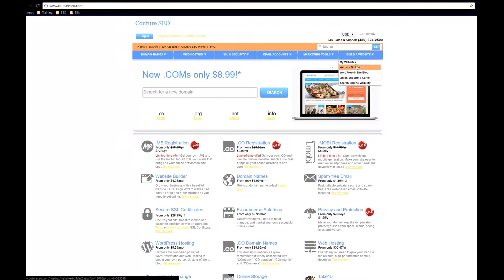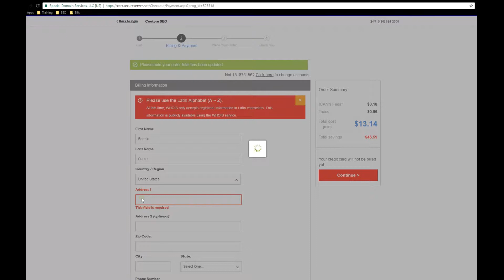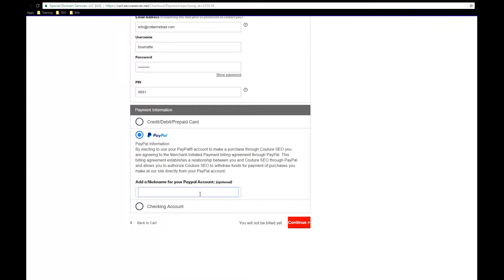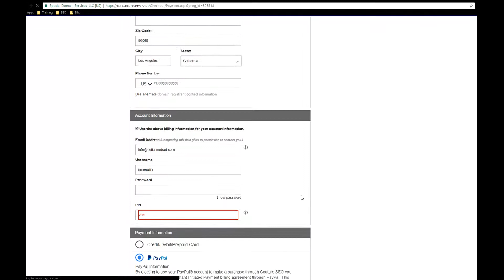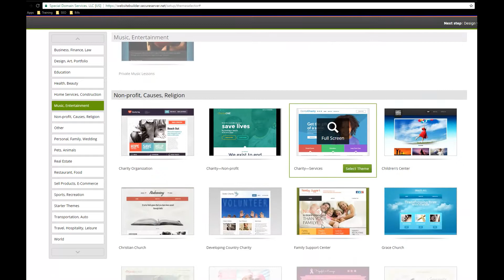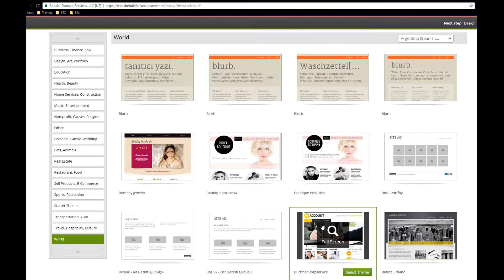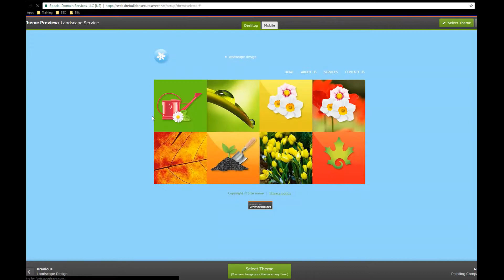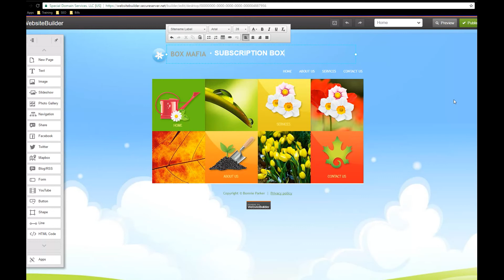How to make a website for $1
Watch to see how to get a website and domain for just $1 a month.

It's fast
With intuitive navigation, templates and drag-and-drop functionality, your website can be up and running tonight. No technical skills or coding required.

It's easy
For any skill level, we take the hassle out of building a website. Just pick your design, add your text, drag and drop any image you want and that’s it! You’re ready to publish.

It's mobile
Your site is automatically optimized for mobile, so it will always look amazing, even on a 4-inch smartphone screen.

It's complete
Each plan comes packed with everything you need to build a full-featured website, including FREE hosting

All Plans Include

Unlimited website pages
Drag-and-drop site builder

No set-up fees or software to download
FREE hosting

Free Domain

Choose any .com or .org not already owned by someone

$1 per month for website builder